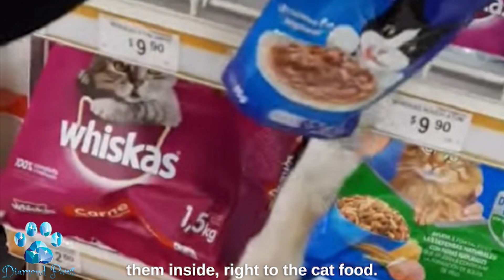The Frazzled Cat Sat Outside the Store Every Day, Peering Into the Eyes of Passersby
Every day, on the bustling streets of Mexico City, a ragged, wounded white cat sat on the curb outside the same store. Passersby barely noticed him, but he had chosen this particular spot for a reason.